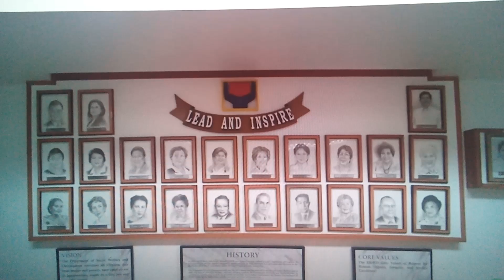Erwin Tulfo excerpt 8 Extra Interviewed by Korina Sanchez